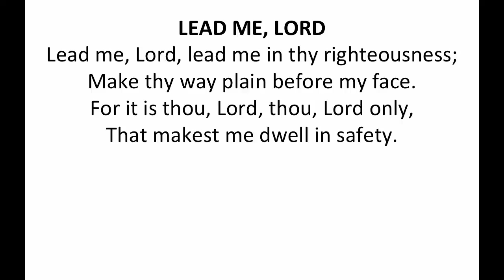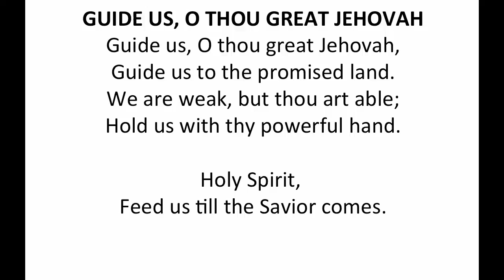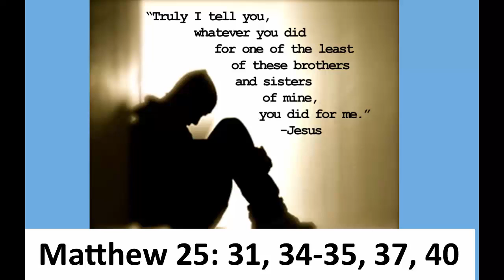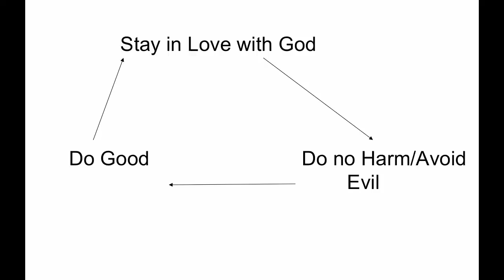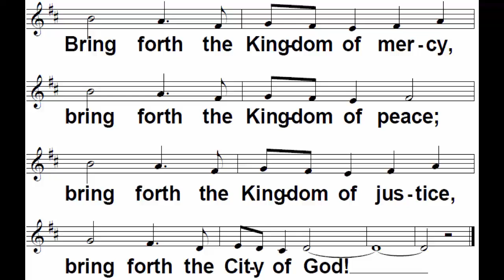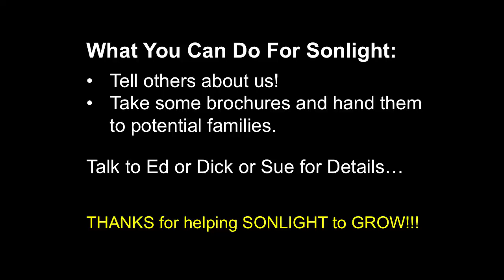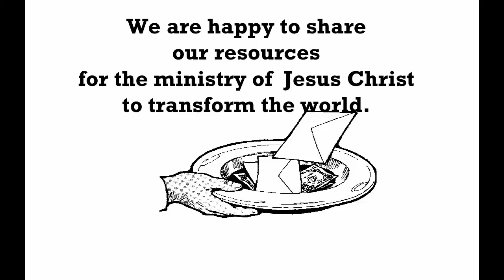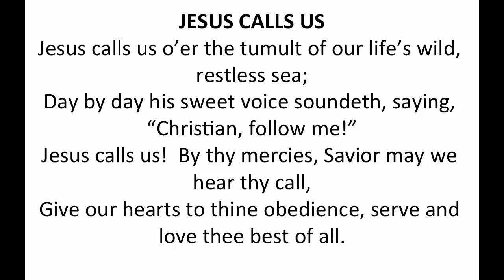MUMC Service 2014 09 28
Mequon United Methodist Church Service for Sept. 28 2014